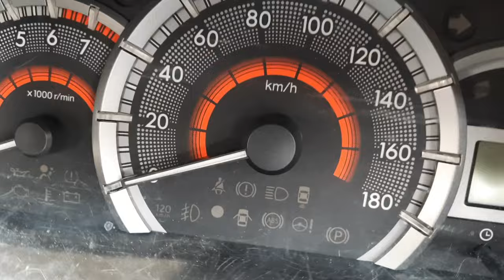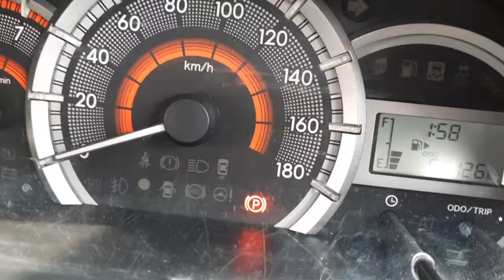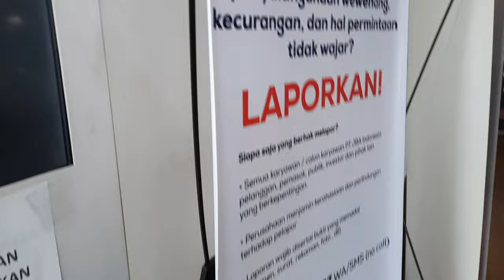MOBIL BEKAS PESANAN SEBRANG - XENIA DAN BRIO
Mobil bekas pesanan sebrang xenia dan brio siap masuk kontainer